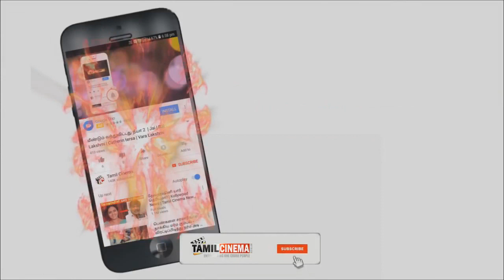16 வயது சிறுமி... 100-க்கும் மேற்பட்டோர் சீரழித்த கொடூரம்| Tamil Cinema News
16 Year old girl blackmail group misuse in chennai